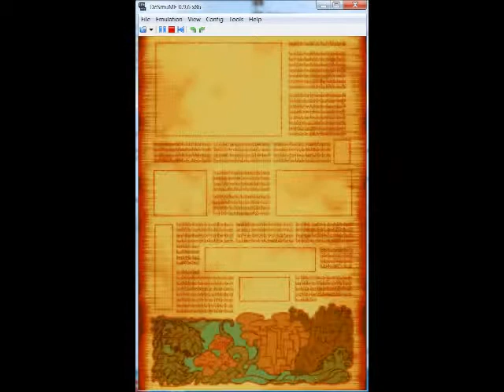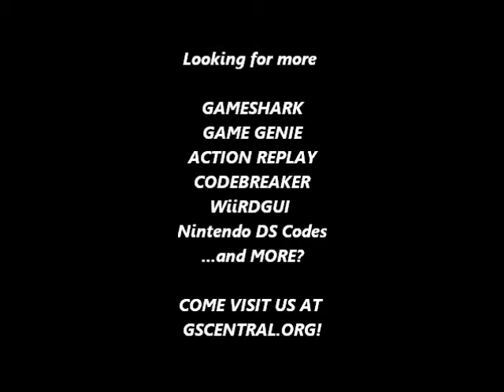GSCentral - Bubble Bobble Rev. (NDS) - Hit Anywhere Reg. Enemies (Classic Ver) (AR)